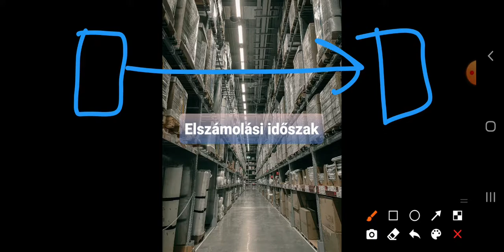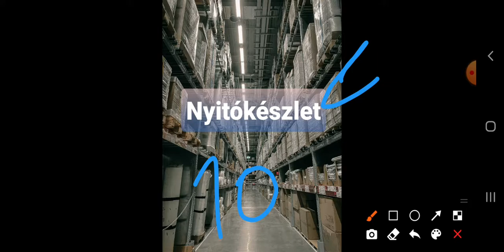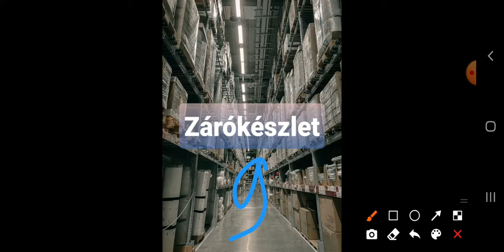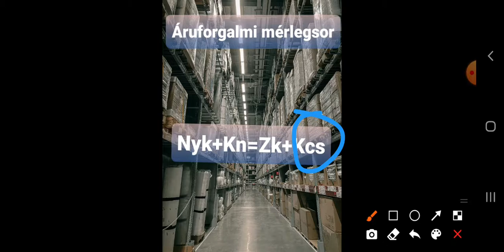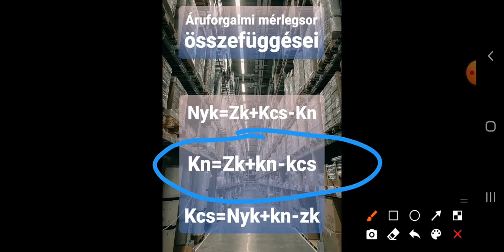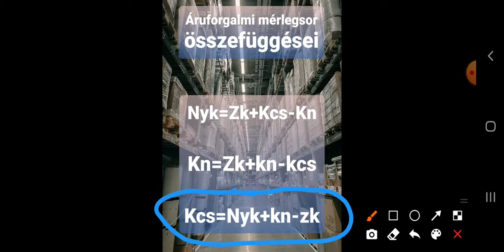Készletekkel kapcsolatos tudnivalók, Áruforgalmi mérlegsor